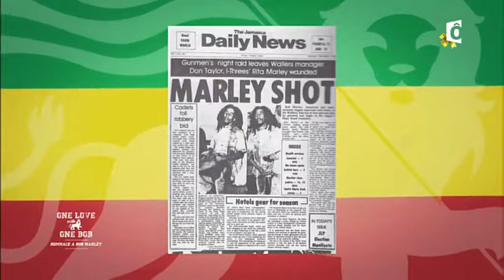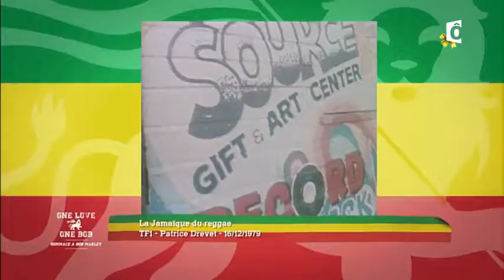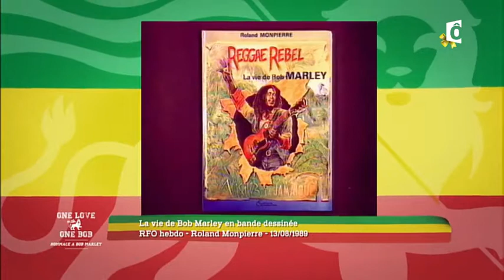One Love, One Bob - France Ô - 26 12 2017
Depuis La Marbrerie, à Montreuil. Le 10 mai 1977, il y a quarante ans, Bob Marley donnait son premier concert en France au Pavillon de Paris, à la porte de Pantin. Ils étaient déjà plus d'une dizaine de milliers de personnes à être venues écouter cet artiste qui secouait la planète avec sa musique et ses idées, comme il secouait ses dreadlocks. Quarante ans après ce premier concert, une quinzaine d'artistes ultramarins et métropolitains chantent son répertoire et témoignent de l'influence qu'il a eu sur eux.